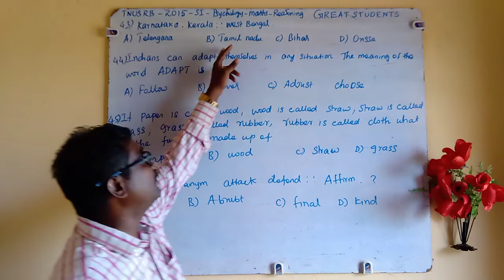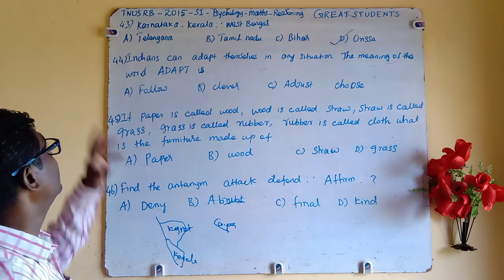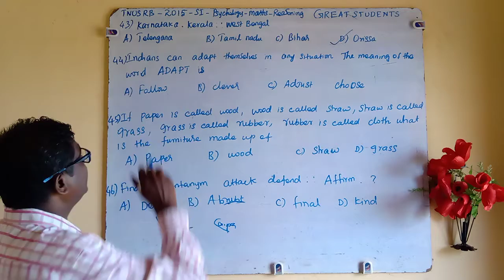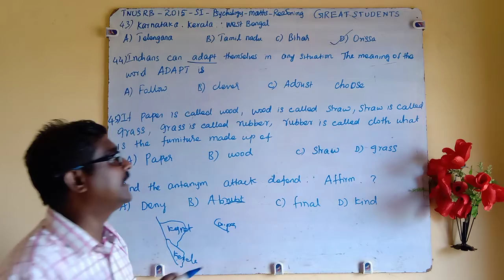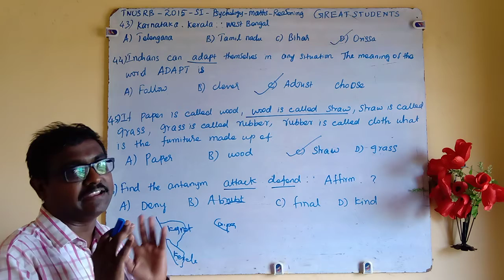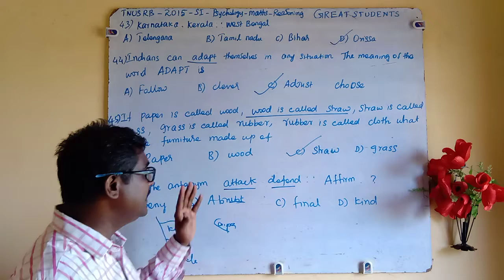18 q 43 44 45 46 | TNUSRB | si exam | psychology | maths | reasoning sub | 2015 | great students.mp4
TNPSC | maths | reasoning |  11_01_2020 | assistant section officer | TNPSC | 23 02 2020 | veterinary assistant surgeon | maths reasoning solutions | TNPSC maths reasoning | archeology officer exam 2020 |  previous year questions with solutions |